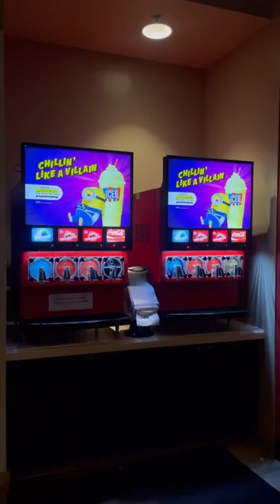To The Rise of Gru😍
Date with my love to the rise of gru